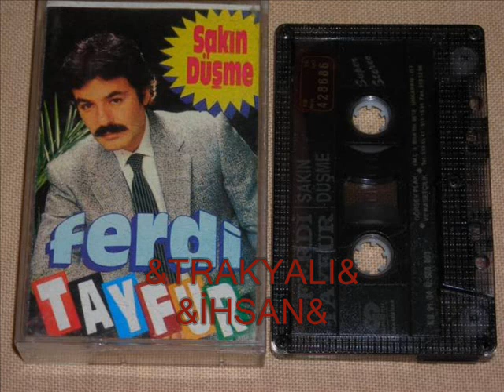Ferdi Tayfur - Ne Bilirdimki (Görsev plak) (1973 )